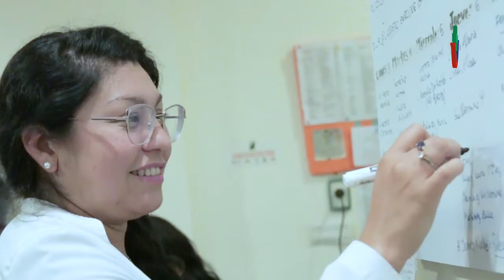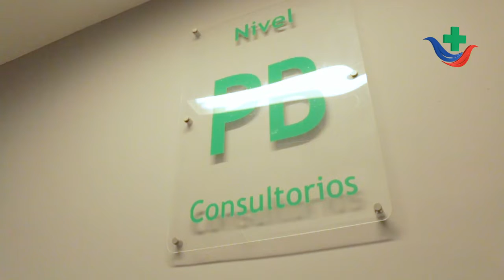Día Mundial de los Cuidados Paliativos - Hospital Escuela